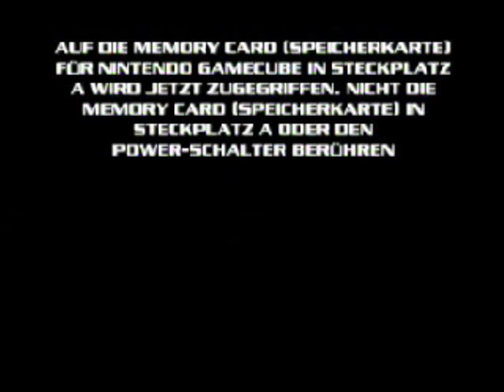Let´s Play. Donald Duck Phantomias *Part 9*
Part 9: Erster Boss!... jetzt erst ?

Also wirklich JETZT ERST EIN BOSS?!?!?!?!